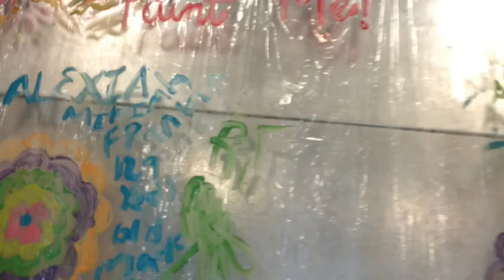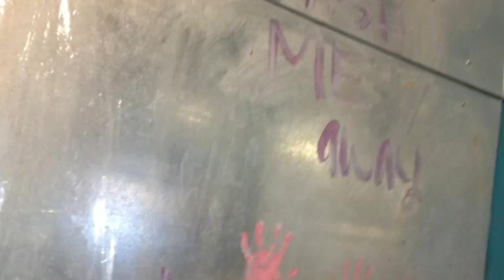Children's Museum Art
Digital photo collage by Alexia